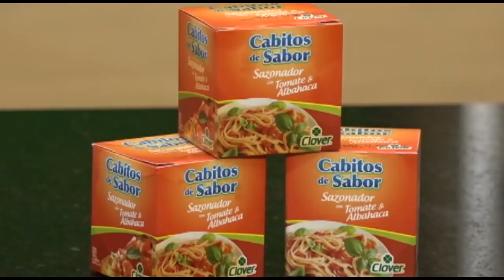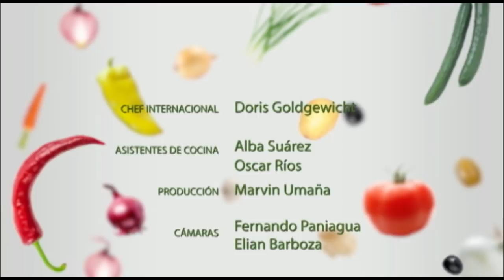Cake pops navideños (viernes 24 de noviembre del 2017)